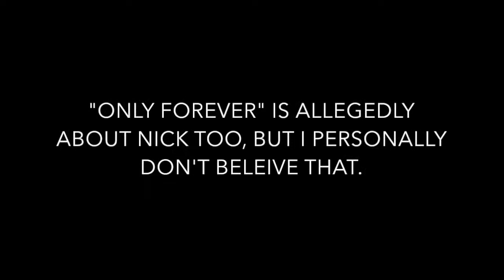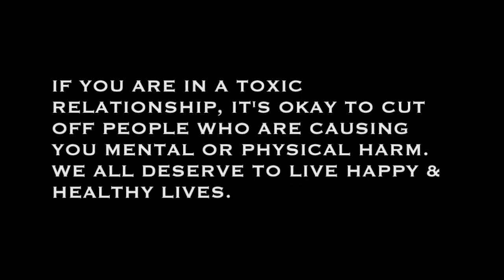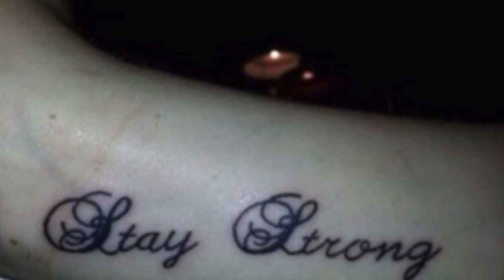WHY DEMI LOVATO'S "FRIENDSHIPS" ENDED.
THESE ARE NOT FACTS! JUST THEORIES...